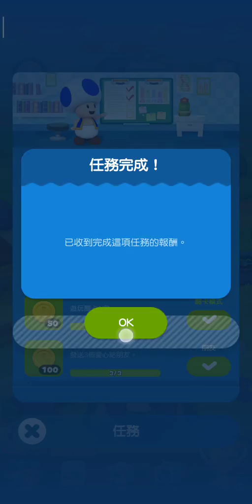瑪利歐醫生世界 第27集